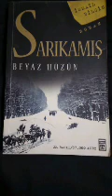Bölüm 15 Sarıkamış Beyaz Hüzün 2011 İsmail Bilgin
Timaş Yayınları